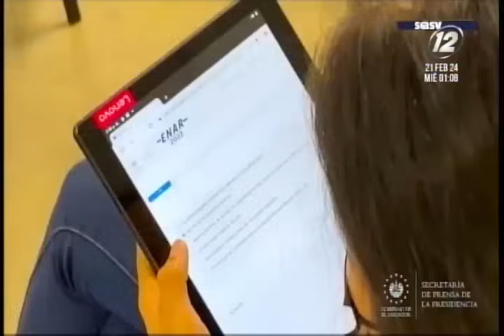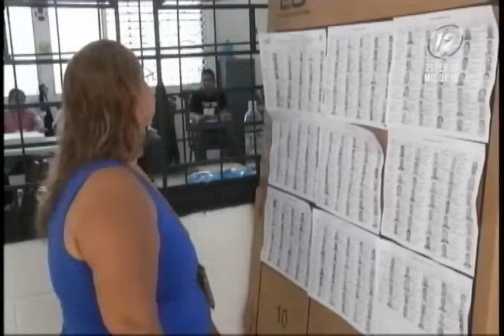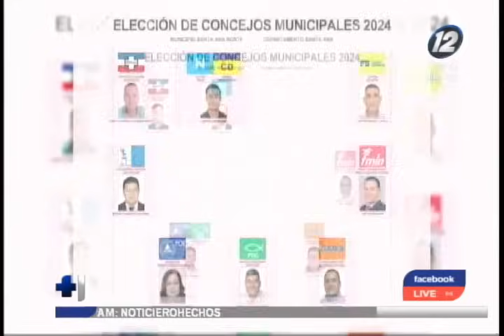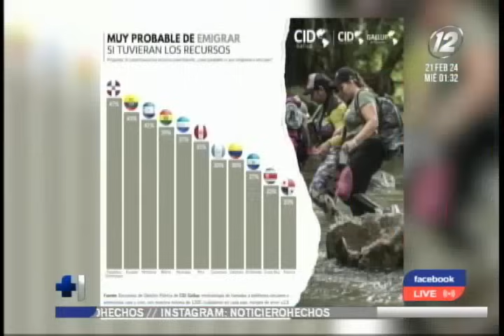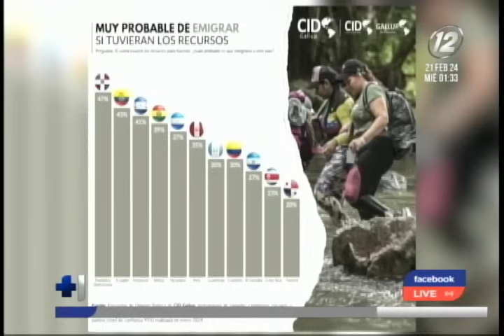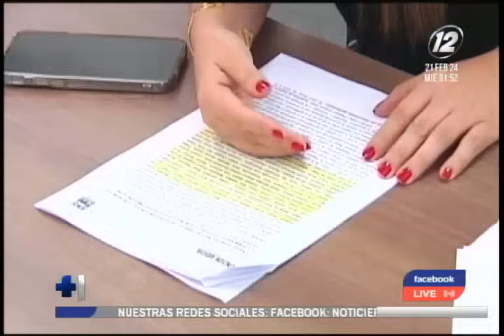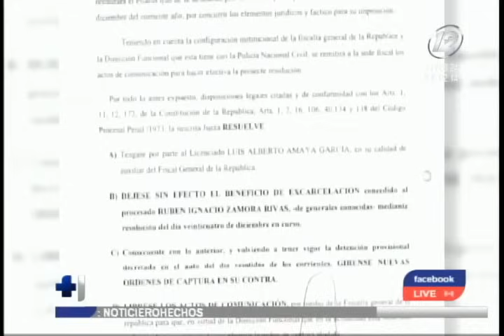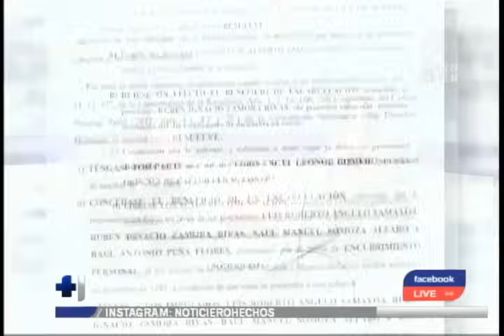Hechos Mediodía: 21 de febrero de 2024